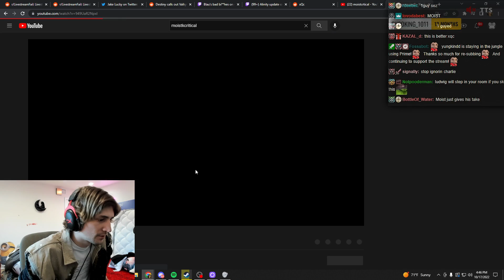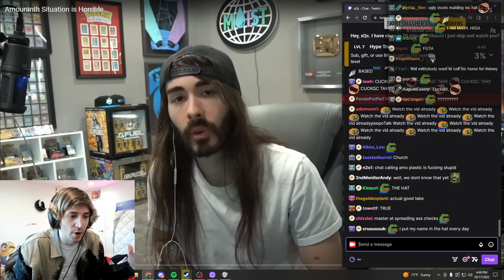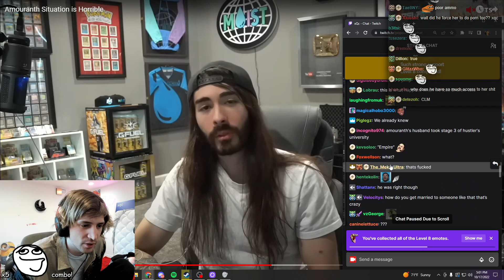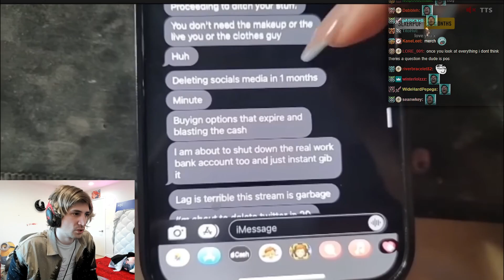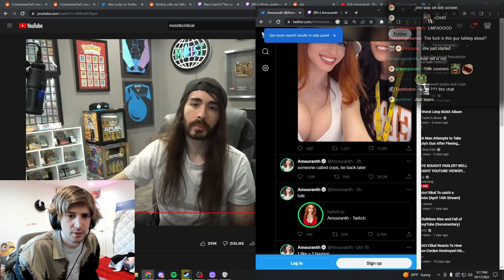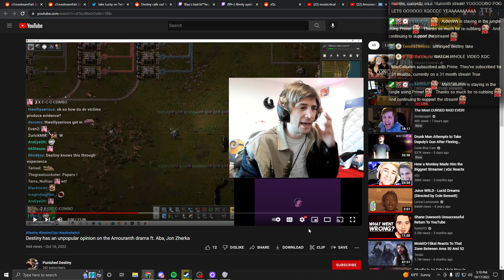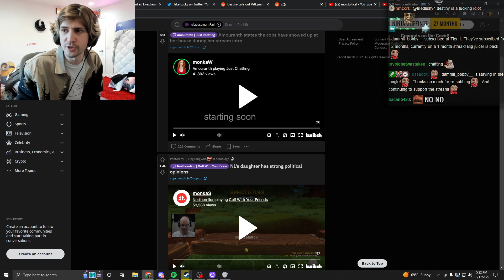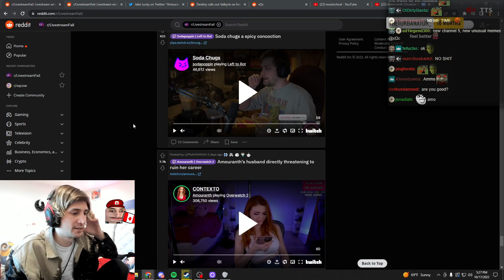Amouranth's Husband is Unhinged